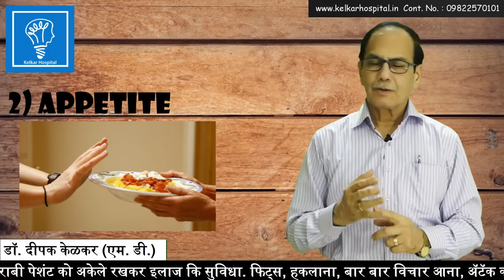Depression Signs&Symptoms Dr Kelkar Sexologist Psychiatrist Mental Illness Depression Hypnotherapist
• Psychiatrist
• Hypnotherapist
• Psychotherapist,
• De-addiction Specialist
• Sexologist

     3 )Kelkar Hospital Channel